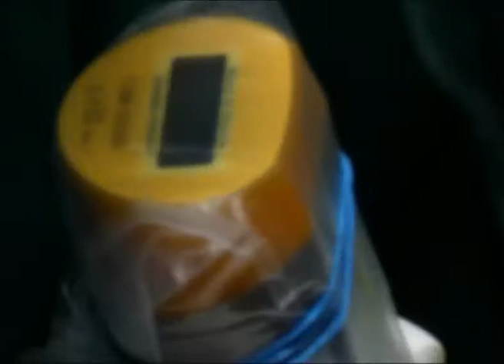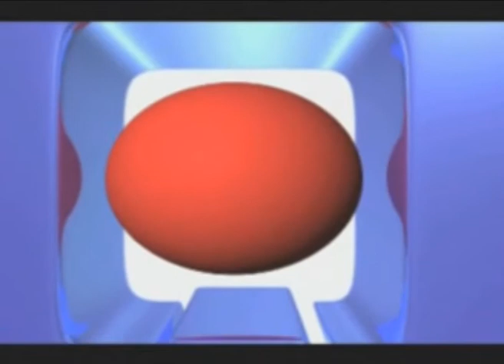Cirugia radioguiada de adenoma paratiroideo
Especialistas en Medicina Nuclear y Cirugía General de Hospital Universitario Quirón Madrid han llevado a cabo una cirugía radioguiada en un paciente con un adenoma paratiroideo. De esta manera, la intervención es menos agresiva al localizar con una mayor precisión el adenoma a extraer.